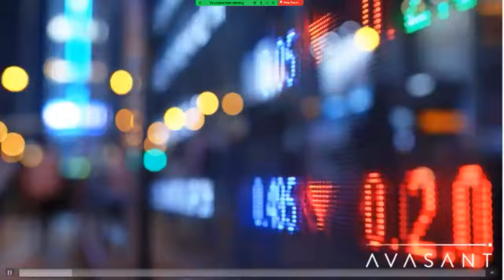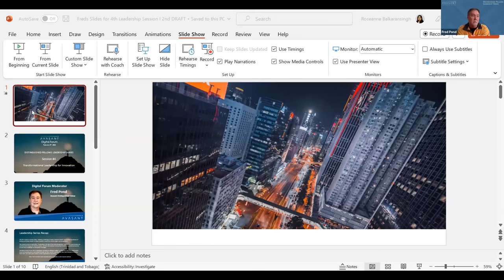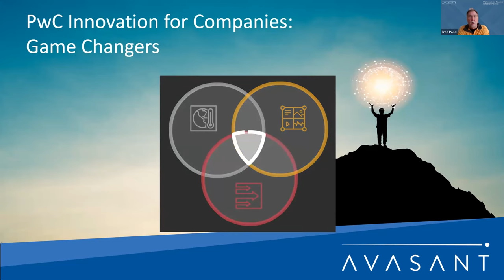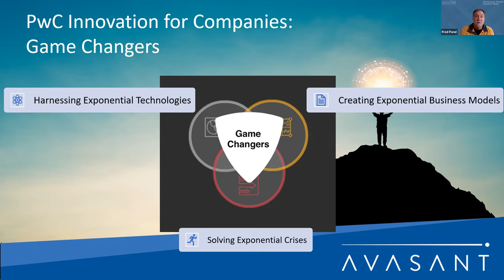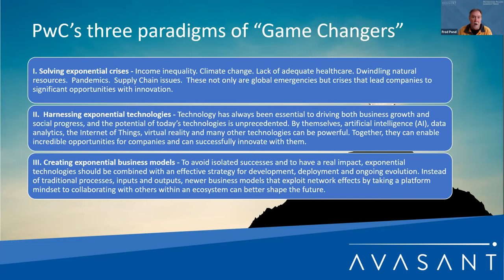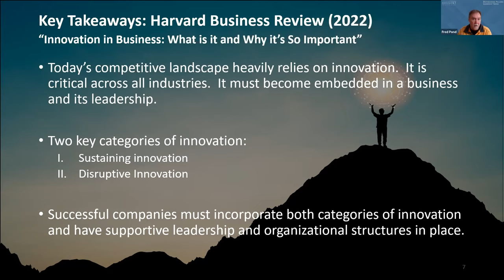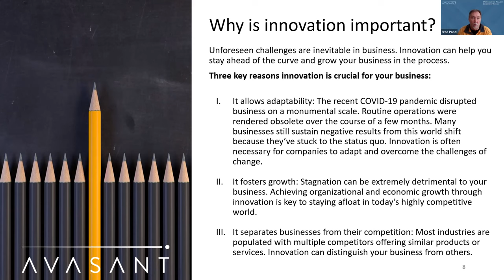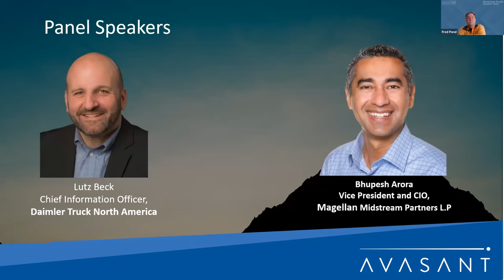Avasant Distinguished Fellows Leadership Series Session #4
In today’s world, leaders aspire to drive growth, performance, and valuation. More than ever, innovation is pivotal for organizations to stay relevant, move ahead of the competition, and succeed in today’s global business environment.

This session will focus on:

– Leadership skills to drive innovation
– Challenges in leading innovation and transformation
– The role of company culture in fostering innovation and reinvention
– Key learnings for leadership success